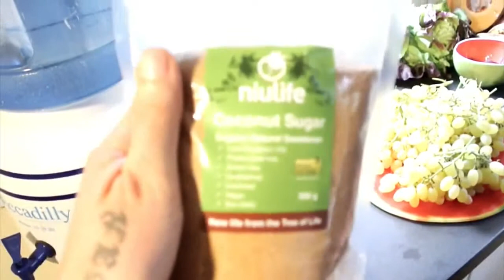Day 2 What I eat daily for LONG TERM weight loss VITALITY!